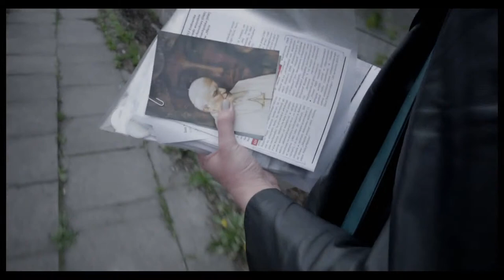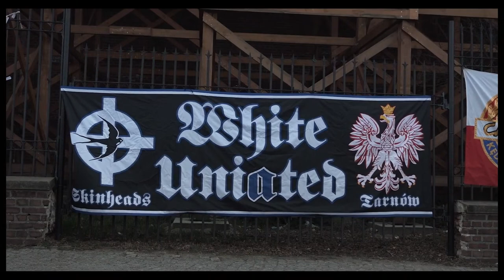SCENA PREMIER NAUKOWYCH #4 (sezon 2020/21) – Grzegorz Paprzycki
Zapraszamy na czwartą odsłonę Sceny Premier Naukowych: Naukowego Talk Show. Spotkamy się z Grzegorzem Paprzyckim, absolwentem reżyserii w Szkole Filmowej im. Krzysztofa Kieślowskiego w Katowicach, którego film już wkrótce może powalczyć o Oscara!

Mój kraj taki piękny to dokument, który pokazuje Polskę jako miejsce, gdzie nacjonalizm wyszedł z podziemia i stał się prawdziwym zagrożeniem. Dzieło Paprzyckiego poruszyło krytyków, zgarnęło mnóstwo branżowych nagród i znalazło się na "długiej liście" filmów kandydujących do Nagrody Akademii Filmowej. Reżyser zwraca uwagę zarówno na ofensywę ruchów skrajnie prawicowych, które w ciągu ostatnich kilku lat wdarły się do głównego nurtu polskiej polityki, jak i ludzi stojących zarówno z lewej, jak i prawej stronie dyskursu światopoglądowo-politycznego. Wszyscy oni zdeterminowani są, by bronić wyznawanych przez siebie zasad i wartości. Dzieli ich jedno: stosunek do ideologii narodowej.

Spotkanie odbędzie się online 11 lutego 2021 roku o godz. 18:00. Tradycyjnie podczas spotkania będzie można zadawać pytania na czacie. Ponadto, na zakończenie, osoby zainteresowane będą mogły uczestniczyć w rozmowie z Grzegorzem Paprzyckim na platformie Zoom.

Spotkanie poprowadzi Ewa Niewiadomska - dziennikarka Polskiego Radia Katowice.